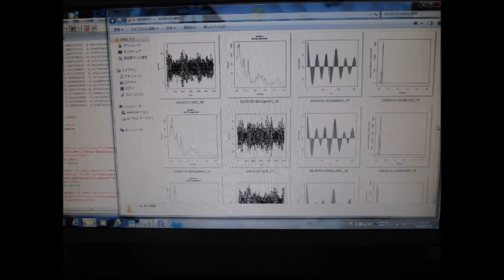スライドショー 超音波‹発振・測定・解析›（超音波テスター）